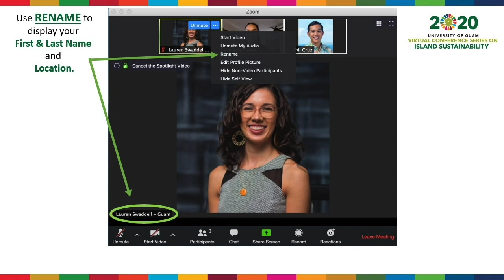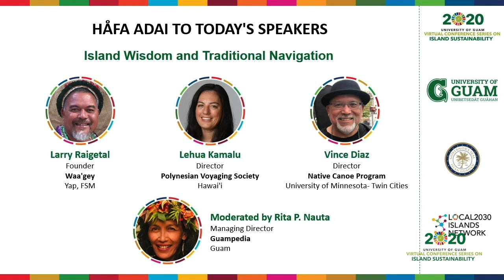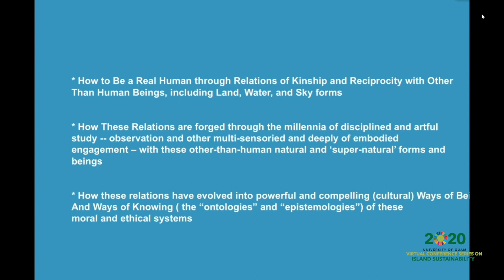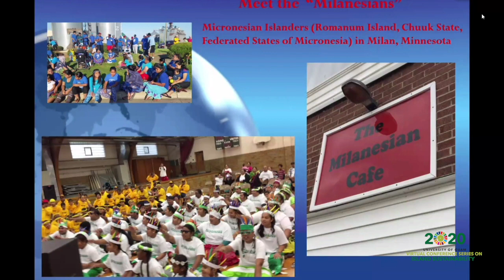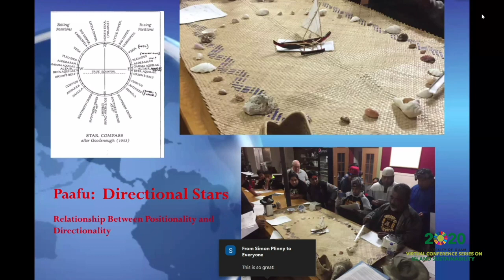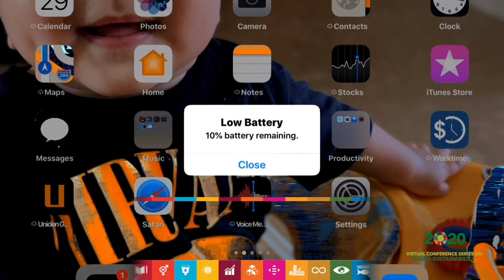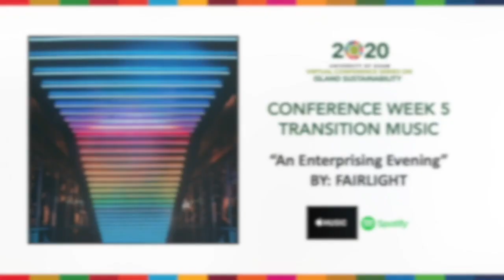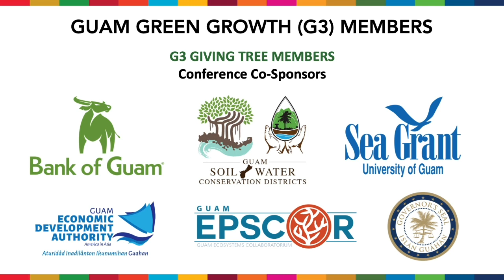Week 5 of the University of Guam Virtual Conference Series on Island Sustainability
Watch week 5 of our series to learn about sustainability through the practice of traditional navigation with a panel titled “Ancient Winds Navigating Tomorrow”. The panel, moderated by Guampedia Managing Director, Rita Nauta, includes Master Navigator Larry Raigetal, Dr. Vicente Diaz, and Voyaging Director, Lehua Kamalu.

The impacts of climate change and health emergencies expose both the vulnerability and resilience of island communities. As repositories of ancient wisdom, islanders carry lessons that can address some of the world’s most pressing challenges. For Week 5 of the UOG Virtual Conference on Island Sustainability, we had a distinguished panel of speakers who shared how islanders can help navigate the way toward a sustainable global future.

Master Navigator and Waa’gey Co-Founder Larry Raigetal says applying island wisdom toward a global future is a common theme practiced for generations in our island cultures. And while we maintain our traditions, he says small islands must also face the reality of threats of globalization and climate change. With challenges before our islands, Raigetal says we must be interdependent on each other. Meanwhile, Dr. Vicente Diaz shared some of the wisdom he’s learned from seafaring over the last 30 years throughout the world and how to revitalize canoe culture. He’s developed a virtual augmented reality that allows islanders to experience a simulated voyage, and to feel reconnected to their homelands. Whether it’s teaching how stars can be used for directional purposes or using technology, he wants to show where our traditions can take us. And for the future, Lehua Kamalu, the voyaging director of Hokule’a Polynesian Voyaging Society, wants to see a younger generation of voyagers continue the values of our traditional navigators. She hopes a younger generation will be inspired and not lose our cultural values.

In keeping with the spirituality and sacredness of traditional seafaring, the session opened with a blessing for ancestral protection and permission from the people of the land to receive the visiting navigators. Members from Traditions Affirming our Seafaring Ancestry (TASA) responded with a CHamoru chant to welcome the guest navigators and with the kulo' in unison to signify both the start and end of the gathering.

After the conference, a virtual reception was hosted by the Rep. Shiela Babauta, 21st CNMI House of Representatives, and Sami Birmingham-Babauta, Extension Aide III at the Northern Marianas College in Saipan.

Jump to a section:
1:06 Rise Above (UOG Promo Video)
2:04 UOGCIS Intro Video
3:10 Conference Opening
5:07 Conference Theme Video
6:07 Traditional blessing recorded live at UOG
7:09 Traditional blessing recorded at the Canoe House in Hagåtña
11:00 Moderator, Rita Nauta, introducing the panel
14:53 Introduction of Larry Raigetal
15:50 Master Navigator Larry Raigetal
32:34 Introduction of Dr. Vince Diaz
33:46 Dr. Vince Diaz
59:58 Introduction of Lehua Kamalu
1:01:16 Lehua Kamalu
1:15:17 Introduction of video clip by Duk Duk Goose, Inc.
1:17:13 UOG Traditional Navigation Course video clip
1:19:36 Conference closing, virtual polls, and coming up on Week 6
1:24:54 Virtual Conference Reception